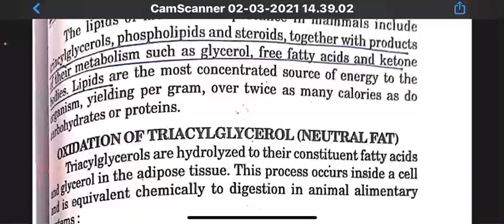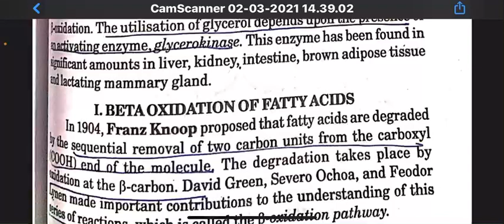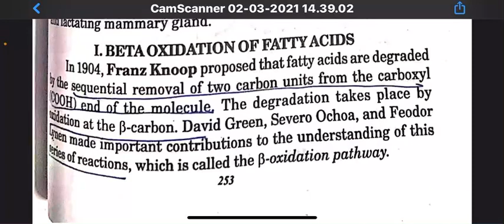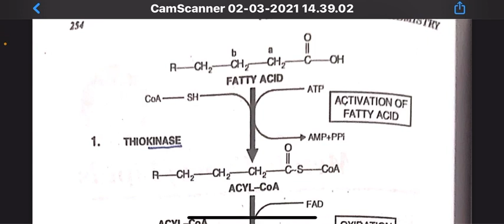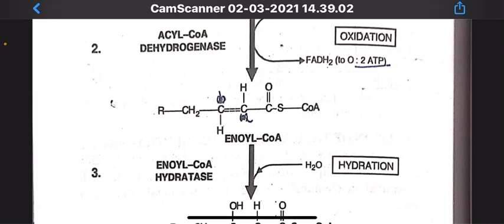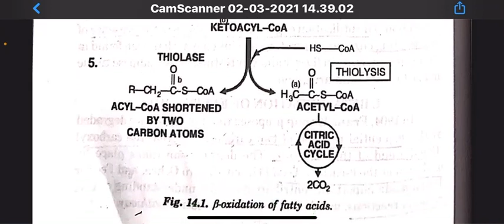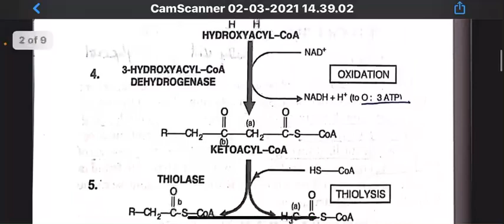Dr Sulochana Sharma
B.Sc. Part II Zoology B oxidation